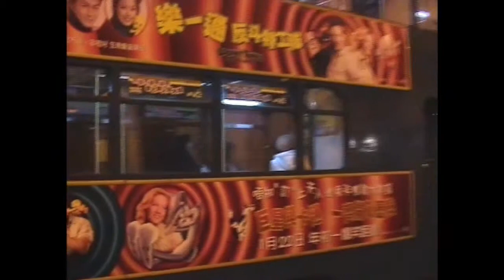HongKong Tramways - Central Chinese New Year 2004 pt2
This video records trams on Des Voeux Road Central near the old Bank of China and the former Supreme Court. It was at this location where a tram overturned on 6th. April 2017. Note the short steep gradient and the sharp S bend.
In part 2, Car 59 is being pushed back to the depot by Car 146 and this has resulted in a slow procession of west bound trams past the banks.
Warning: This video is more effective than counting sheep!